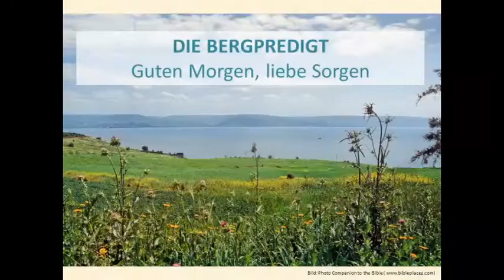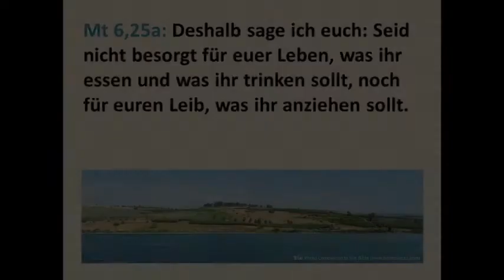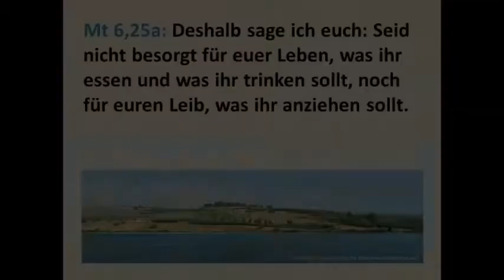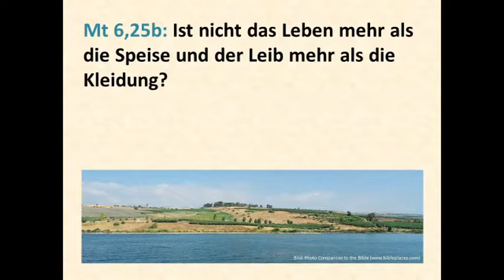BERGPREDIGT 57 GUTEN MORGEN LIEBE SORGEN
Die Bergpredigt Jesu